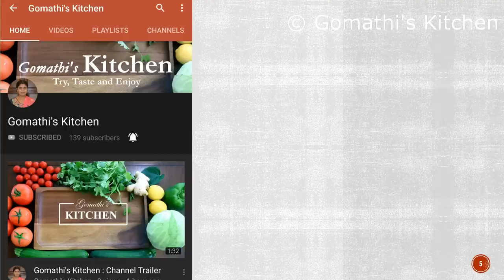இட்லி தோசைக்கு ஏத்த மிளகாய் சட்னி செய்வது எப்படி | milagai chutney in tamil | green chilli chutney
மிளகாய் சட்னி செய்வது எப்படி | milagai chutney in tamil | green chilli chutney in tamil